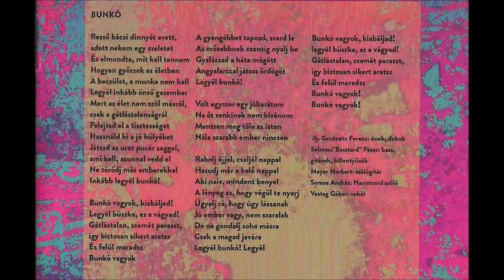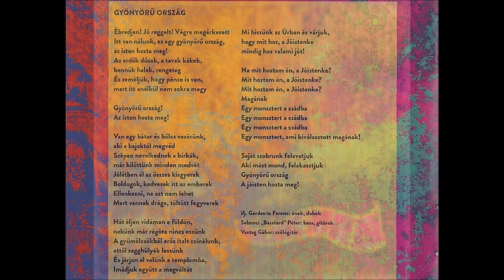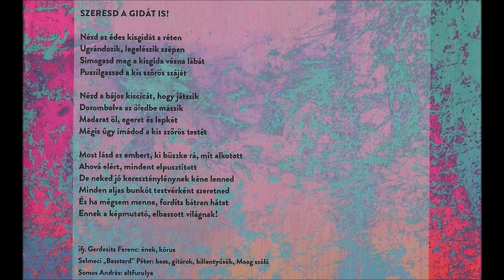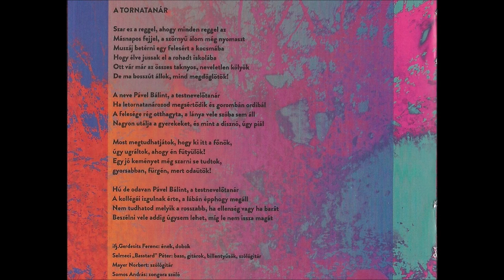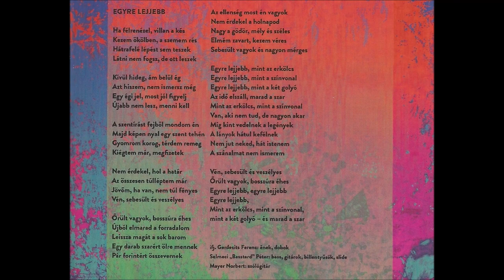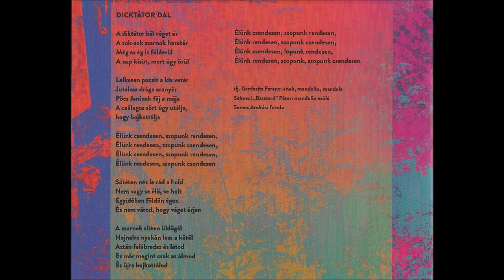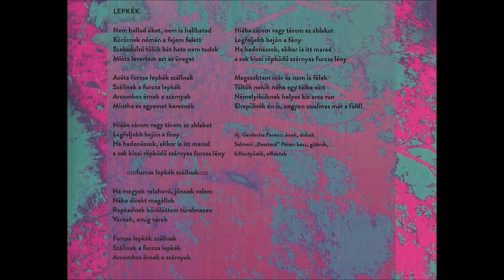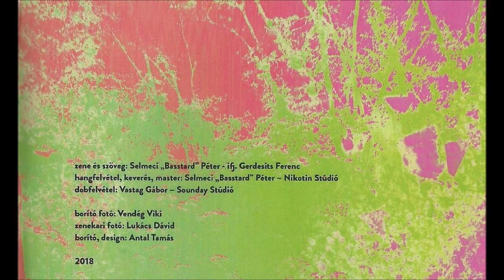Marlboro Man - Egyre lejjebb - 2018 full album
all music and lyrics by Selmeci „Basstard” Péter & ifj. Gerdesits Ferenc
Design, graphics, logo: Antal Tamás
1. Bunkó 06:10
2. Gyönyörű ország 05:09
3. Szeresd a gidát is! 03:56
4. A tornatanár 05:15
5. Egyre lejjebb 05:24
6. Dicktátor dal 03:28
7. Lepkék 05:20
8. Élet délen 05:36

ifj. Gerdesits Ferenc: vocals, drums, mandolin, mandola
Selmeci „Basstard” Péter: bass, guitars, keyboards, mandolin, slide, Moog
Mayer Norbert: lead guitar
Somos András: Hammond, piano, flute, recorder
Vastag Gábor: lead guitar, lap steel guitar, background vocals